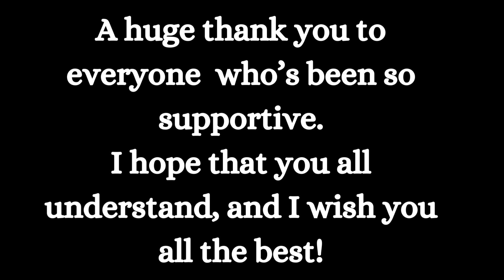QUITTING || Thank you guys!! 💕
I hope you all understand, and just know I am very grateful for you all! I know that God has great things in store for all of us!